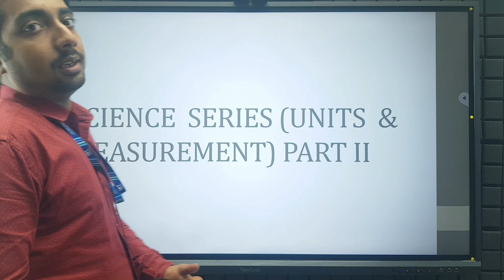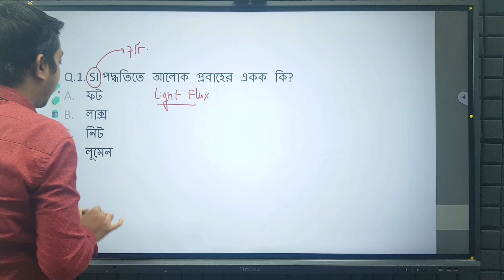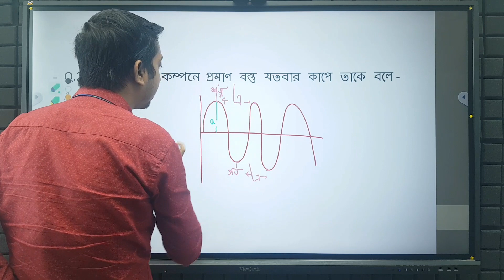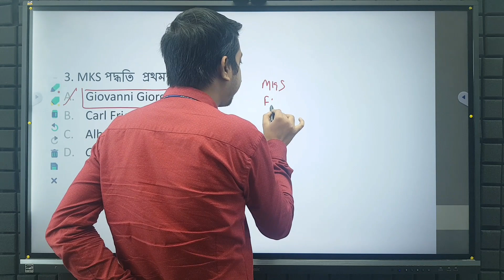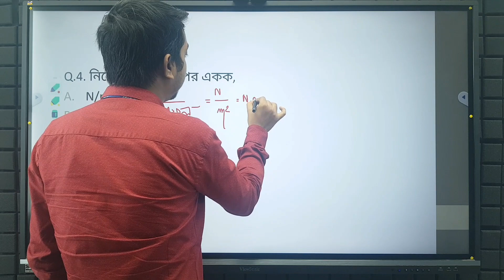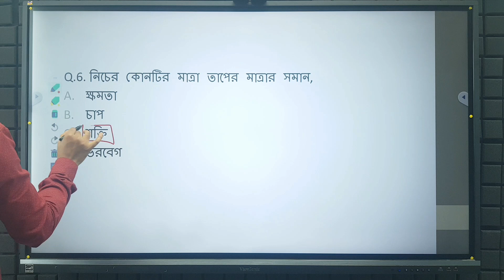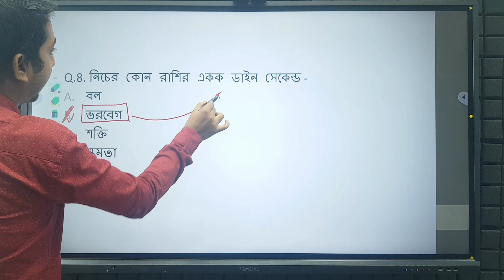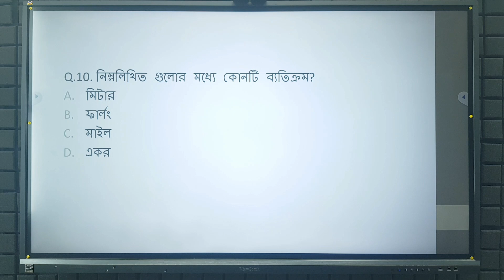Units and Measurement | একক ও পরিমাপ | Science Gk in Bengali | icds exam preparation 2023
icds hooghly class
icds geography class
icds gk class
icds north 24 parganas
icds 2023 hooghly class

To join Online/Offline Courses, Call:
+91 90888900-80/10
unit class
science gk class
wbcs gk
gk class in bengali
hormone all mcq
wbp science gk